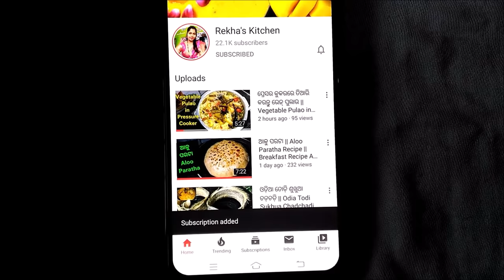ସୁଆଦିଆ କଞ୍ଚା କଦଳୀ ବରା ଥରେ କରି ଖାଆନ୍ତୁ || Kancha Kadali Bara || Raw Banana Vada by Rekha's Kitchen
ଏମିତି ଯଦି ଘରେ Waffles ବନେଇ ଖାଇବାକୁ ଦେବେ ସବୁ ଖୁସି ହୋଇ ଖାଇବେ Homemade Eggless Chocolate Crispy Waffles recipe

କମଳା କେକ୍ ୲୲ ବିନା ଓଭେନ,ପ୍ରେସର କୁକର ରେ ସଫ୍ଟ୍ କେକ୍୲ Without Oven,Pressure Cooker Orange Cake Recipe

ଏମିତି ଲୁଣି ଶୁଖୁଆକୁ ବେସର ମସଲା ଦେଇ ଭାଜି ପଖାଳ ସହ ଖାଇଲେ ପେଟ ଶାନ୍ତି ଲାଗିବ l Dry Fish Masala Fry Recipe

Odia Drumstick Leaves with Moong dal fry ଓଡ଼ିଆ ଘର ସଜନା ଶାଗ ଦେଶୀ ମୁଗ ଡ଼ାଲି ଦେଇ ଭଜା for recipe

ଚୁନା ମାଛ ଖଟା କମଳା ରସ ଦେଇ ଚୁଡ଼ଚୁଡ଼ା Small fish with raw orange juice curry (Chudchuda) for recipe